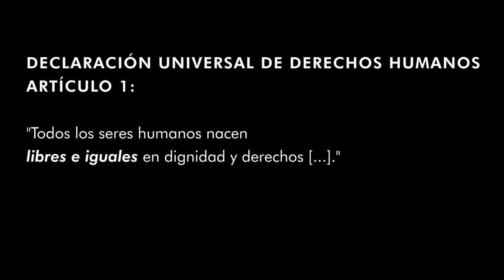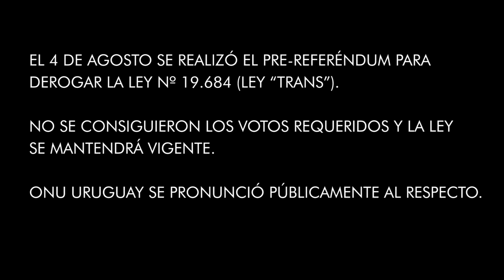Los derechos de las personas trans son los derechos humanos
Durante los últimos 30 años, Karina Pankievich ha luchado por los derechos de las personas transgénero en Uruguay; más recientemente, en la lucha para evitar derogar la primera ley del país que reconoce los derechos de las personas transgénero.